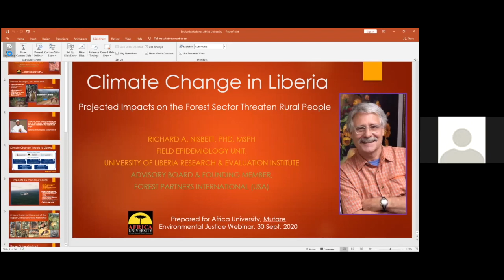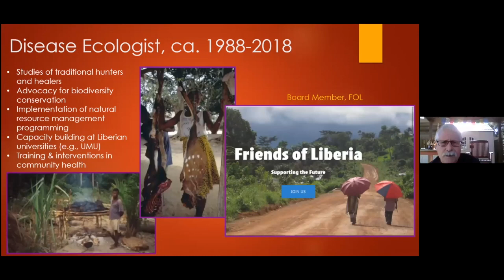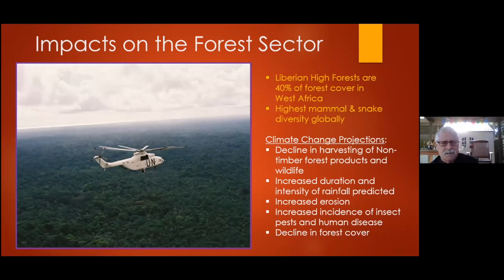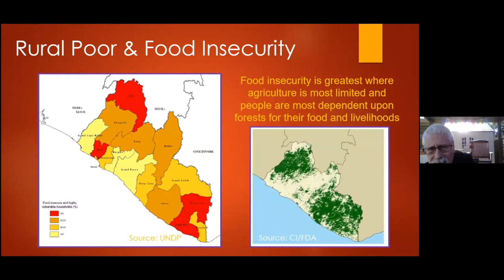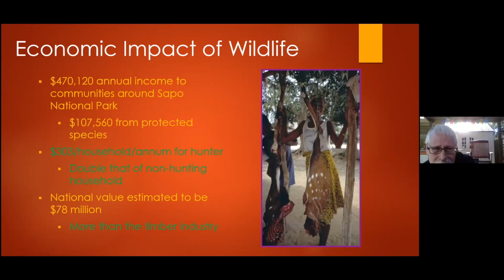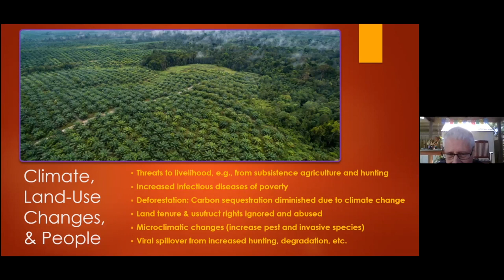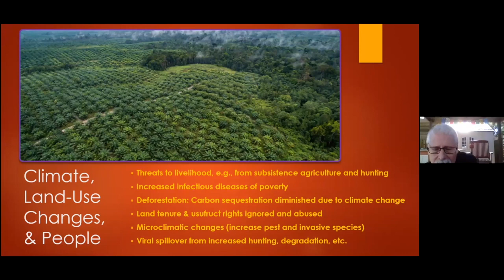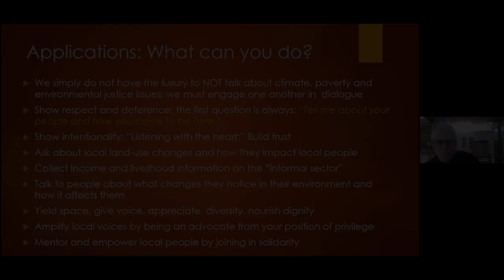Dr Nisbett Lecture